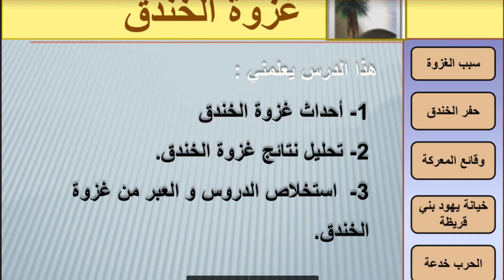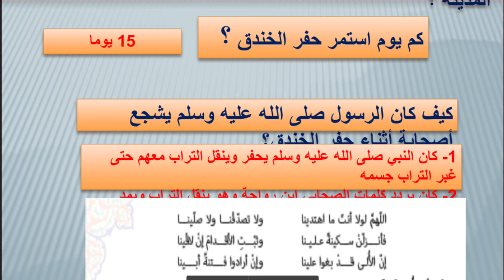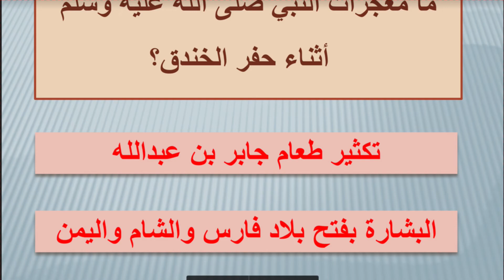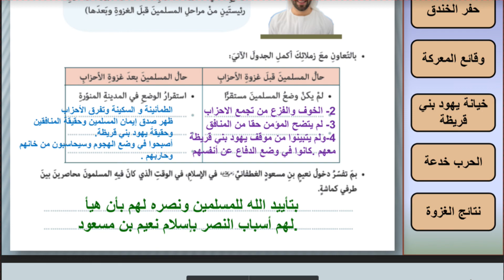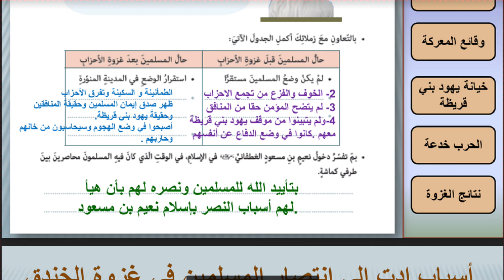حل درس ( غزوة الأحزاب ) التربية الإسلامية للصف السابع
حل درس ( غزوة الأحزاب )
التربية الإسلامية للصف السابع